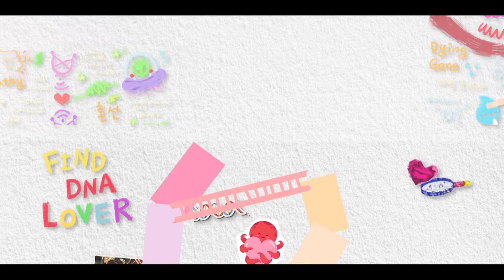[선공개] 감성 천재💝 최수호가 선물해 줄 이번 주 노래는? 8/24(토) 저녁 7시 50분 방송!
〈산따라물따라딴따라〉 매주 토요일 저녁 7시 50분 방송!